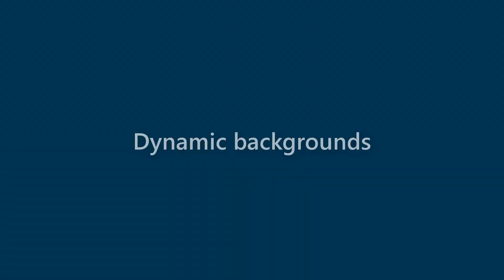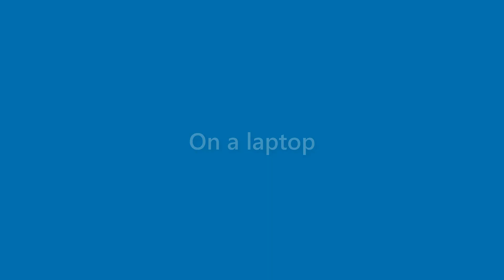Ana Carlson - appearance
Name Look - Ana Carlson - appearance. In this video we present "Ana Carlson" name look and feel in various scenarios.
This video will cover:
How does "Ana Carlson" look as a personal letterhead?
How does "Ana Carlson" look on a business card?
How does "Ana Carlson" look on a computer/laptop screen?
How does "Ana Carlson" look with different background colors?
How does "Ana Carlson" look with various fonts?